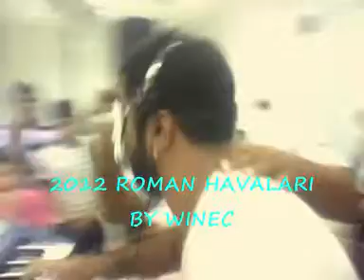MENEMENLI TAYFUN MENEMENLI MURAT DJ YILMAZ KLIP BY WINEC